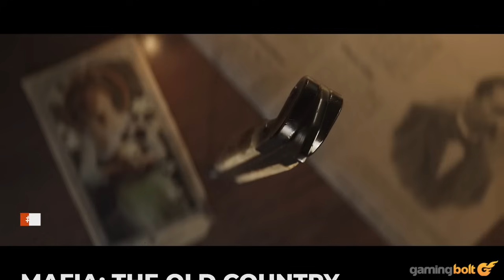20 BIGGEST GAMESCOM 2024 Announcements You Likely Missed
Another year and yet another Gamescom. As Gamescom 2024 is on the verge of conclusion, a lot of exciting games announcements have happened. In this video, we take a look at 20 of the biggest. So, without any delays, let’s jump right in!